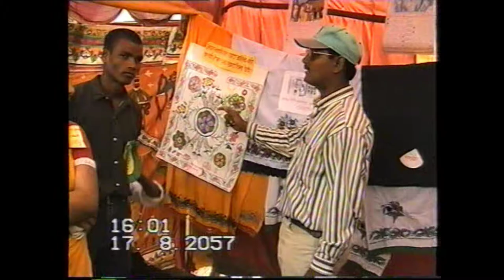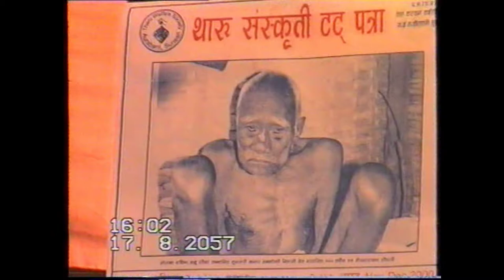Maghi 2057 Balaha Sunsari,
Balaha Sunsari